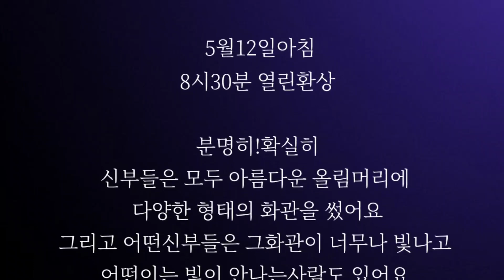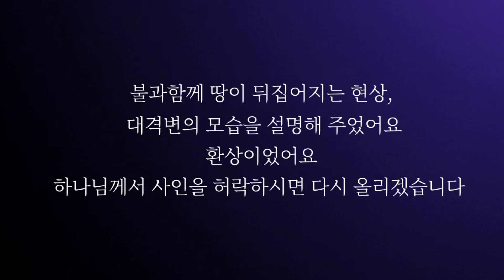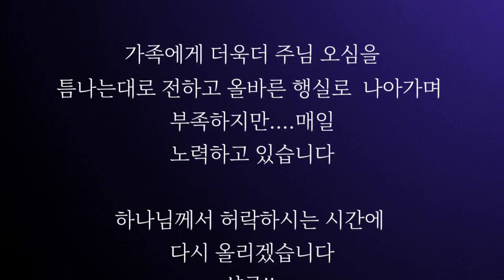네번째 천국간증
• 간증 / 박미희 집사